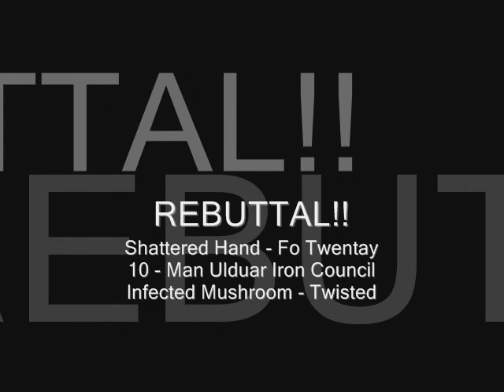Iron Council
Fo Twentay: "REBUTTAL!!!"